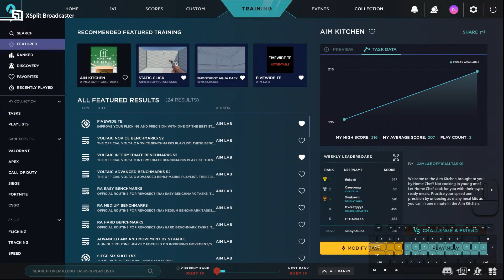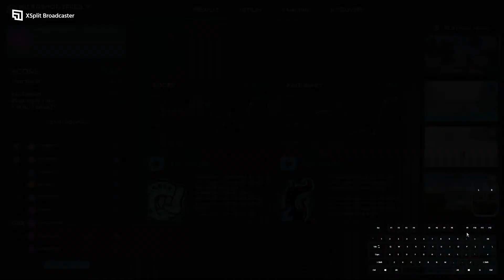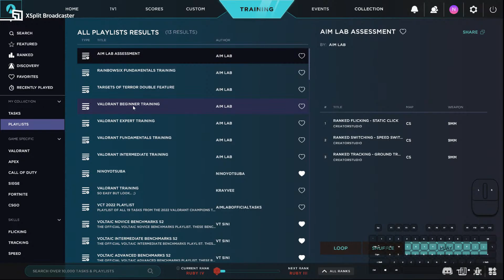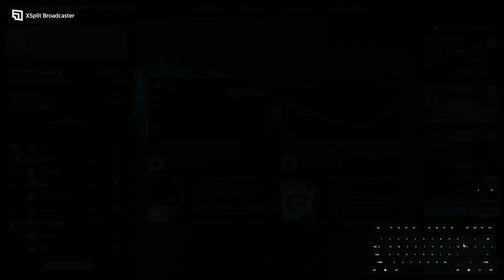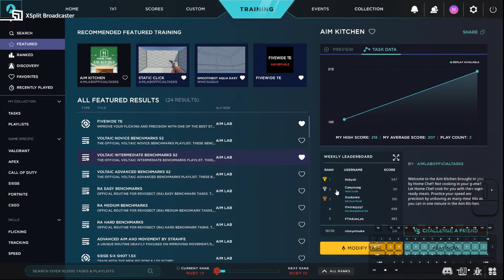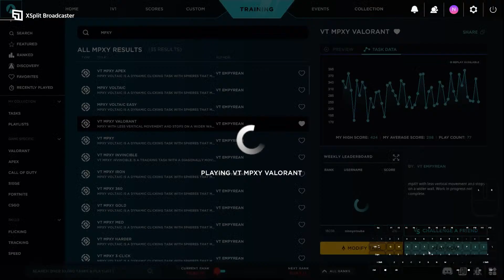aim training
aim